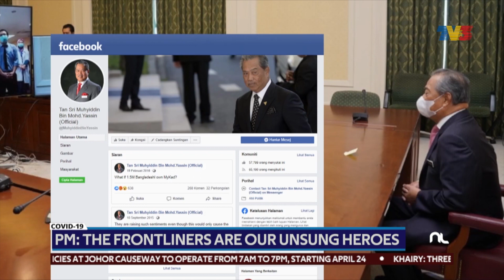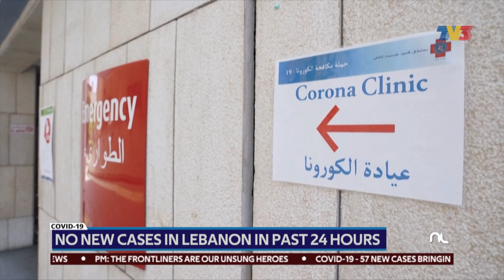Selayang Market Closed Four Days For Sanitation | Nightline, 22 April 2020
Nightline on Wed, Apr 22, 2020

1. Govt Mulls Allowing University Students To Go Home - 00:37
2. Johor - Singapore Causeway Operation Hours Shortened To 7AM-7PM - 02:12
3. 946 Arrested Over Violation - 03:48
4. Selayang Market Closed Four Days For Sanitation - 05:10
5. Mass Screenings In Selayang Starting Tuesday - 06:31
6. 57 New Cases As Recovery Rate Climbs T 61% - 08:03
7. Health DG: Govt Must Not Allow 'Balik Kampung' Rush When Allowing Students To Return Home - 09:27
8. PM: The Frontliners Are Our Unsung Heroes - 10:17
9. 1.5 Million EPF i-Lestari Applications Approved - 11:48
10. Trader In Kluang Detained For Alleged Bribery - 14:18
11. Deliveryman In Viral Video Opts For Jail Sentence - 15:32
12. WHO: There Must Be Caution In Lifting Lockdowns - 17:44
13. Singapore Extend Circuit Breaker To June 1 - 19:07
14. Indonesia Bans Mass Travel For Eid Holiday - 20:14
15. China And South Korea Question Reports On Kim Jong Un's 'Grave' Health - 22:49
16. Ozil Identified As One Of Three Arsenal Stars To Turn Down Pay Cut - 24:09